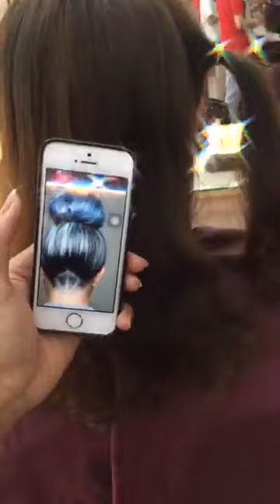DUA CEWEK UNDERCUT BERSAMA-SAMA